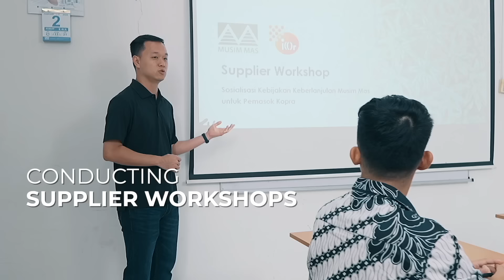Frontrunner in Coconut Based Solutions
DidYouKnow that we're not only a leading player in palm oil but also a frontrunner in coconut sustainability?

From coconut palm comes the fruit that contains nature's wealth, copra. However, true power lies in transformation, watch the video to find out how the coconut fruit becomes copra, and copra transforms into our precious coconut-based product, MASPHATE®️ CD 100N.